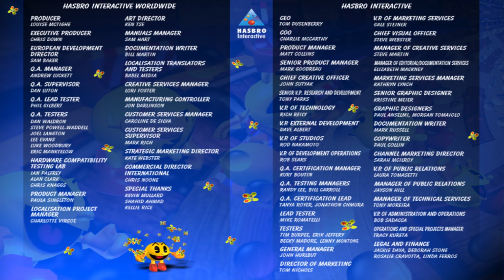Pac-Man: Adventures in Time - Maze 16-01: Classic - Classic Maze (2000)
Using their Namco licence, Hasbro Interactive made Pac-Man: Adventures in Time, a Pac-Man game for the PC. The game features five worlds (or time-periods), over forty 3D mazes (or levels), and Internet play.

As in the original Pac-Man arcade game, the basic objective of each level is to guide Pac-Man through a maze while eating dots, unique food items, and power pellets that make Pac-Man's enemies, the Ghosts, edible for a limited time. The ability to jump returns from Pac-Mania for bypassing hazards and avoiding enemies. Some levels contain obstacles such as deadly boulders, animals who delay or kill Pac-Man, and explosive projectiles. After every few rounds there is a bonus mini-game in which the player can obtain some extra points (with every 50,000 points earning Pac-Man an extra life). The levels also feature a variety of shapes and architectural features such as cylindrical mazes, canopies, bridges, pyramids, and even walls that allow Pac-Man to walk vertically. The game features more sophisticated events than its arcade predecessor, such as collecting a certain number of pellets to unlock another area of a maze. The game also includes the ability to see the short intermission videos that come before a new level and allow for an option of non-storyline play on specific levels. The game also has the ability to connect over the Internet for multiplayer mini-games.

In the introductory scene, under orders from the villainous Mollusc, Ghosts Inky and Clyde steal a magical power pellet known as the Artifact that has kept Pac-Land free from evil. The Mollusc smashes the Artifact and in a mighty explosion of power, its four fragmented pieces are scattered across time and space. The player's challenge as Pac-Man is to retrieve the Artifact's four pieces from the now ghost-infested time periods and return them to the present. Professor Pac-Man prepares an unpredictable, hastily constructed Time Machine to help Pac-Man on his quest.

Pac-Man initially travels through four different time-periods, including prehistoric times, Ancient Egypt, the Middle Ages, and the Wild West. Although the Time Machine sometimes malfunctions, sending Pac-Man to an unexpected place and time, he is eventually able to obtain in each era one of the four pieces of the Artifact. Afterwards, the Time Machine malfunctions again before Pac-Man can return to the present, instead bringing him to a fifth time-period: the future. Professor Pac-Man claims that an alternate power source is needed to bring him home from the future. In this fifth time-period, Pac-Man finally comes to the Reactor Core and is able to harness its energy to be finally transported, with the Artifact reassembled, to the second after the Mollusc broke the Artifact in the game's introduction scene. Aiming the now-repaired Artifact at the Mollusc, Pac-Man fires a beam of light at his foe, vaporizing the Mollusc and grinning triumphantly.

These are the following time periods that Pac-Man goes to:

- Prehistoric - This era features the Ghosts as Cavemen, Cannibals, Dinosaurs, Fire Monsters, and Birds.
- Ancient Egypt - This era features the Ghosts as Thieves, Merchants, Jackals, Egyptian Guards, High Priests and Egyptian Gods. Some levels have cobras that will strike Pac-Man.
- Middle Ages - This era features the Ghosts as Peasants, Living Mushrooms, Knights, Dragonoids, Jesters, and Skeletons. One level has a sleeping dragon that will attack once it wakes up.
- Wild West - This era features the Ghosts as Outlaws, Conductors, and Miners. Some levels have rattlesnakes that will strike Pac-Man when they are awake.
- Future - This era features the Ghosts as Robots, Scientists and Aliens.

In some of these Pac-Man: Adventures in Time videos the graphics seems to be glitching for a short period. I'm sorry for that. You have to keep in mind that this game is very outdated and played on a modern machine!